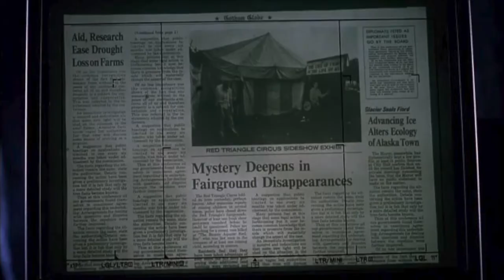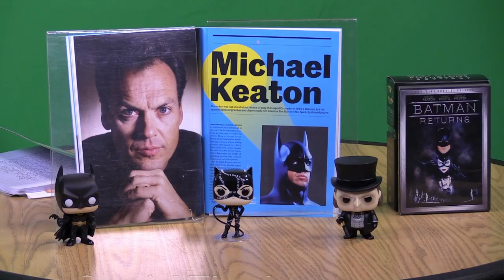Batmanathon Batman Returns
Andrew and Chris continue their Batmanathon by discussing Michael Keaton's 2nd Batman movie and why it is a Christmas movie and Chris has his ephinies! - Spoilers!